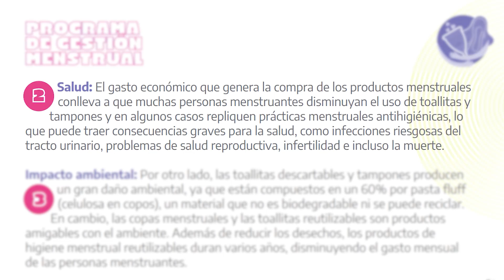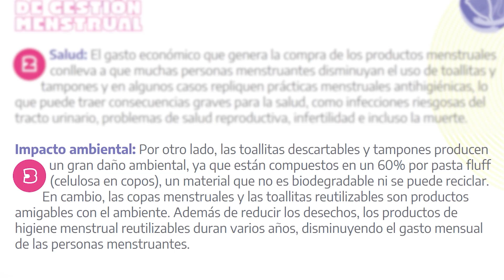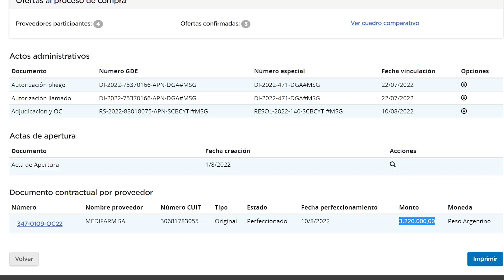El estado quiere que uses copas menstruales y toallas de tela 🤢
Hoy hablaremos sobre el Programa de Gestión Menstrual. El estado comenzó a comprar (¡con sobreprecios!) copas menstruales y toallitas higiénicas de tela para que use el personal público. Y la intención es que todas las mujeres comiencen a hacer lo mismo.

Canal de Abigail: @AbigailLuna__

(El link original no puede ingresarse en YouTube, por lo que puse un acortador).